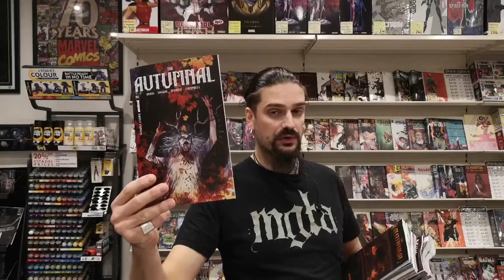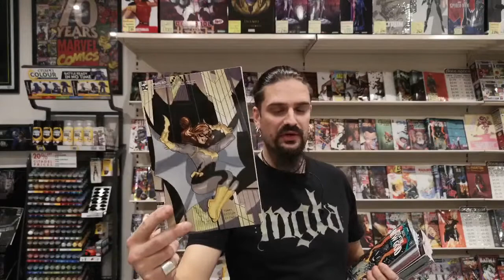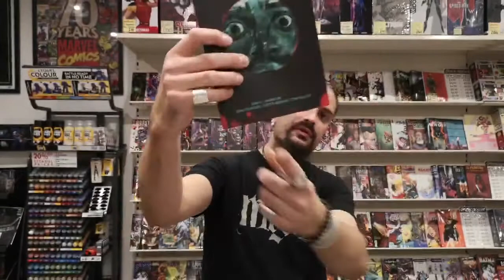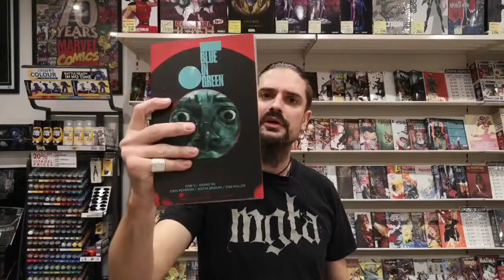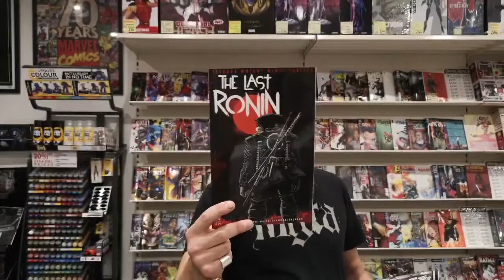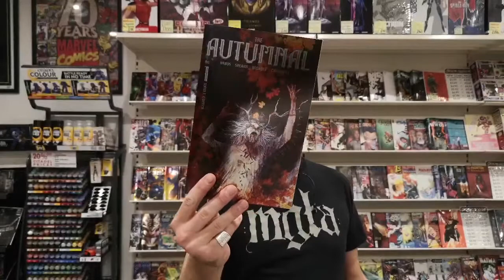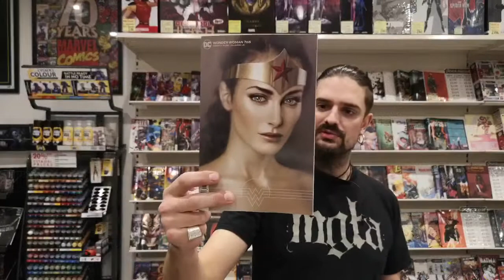New Comic Book Day 27.10.20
Tom has his take on this weeks releases.

Includes a few graphics novels and covers of the week.